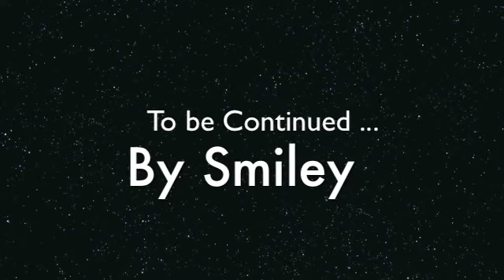Saving Mr Banks - Celtic Soul Piano ♫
Saving Mr Banks Celti soul Piano Cover By Me
Play it By Ear
this is just the first part ...